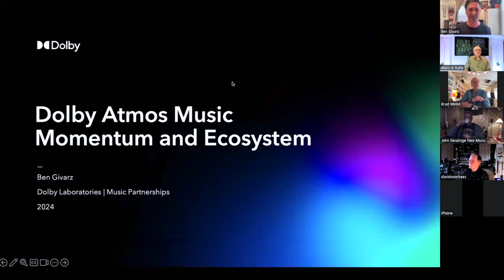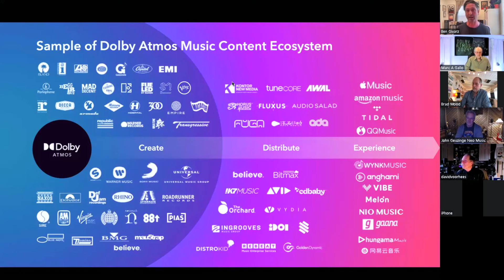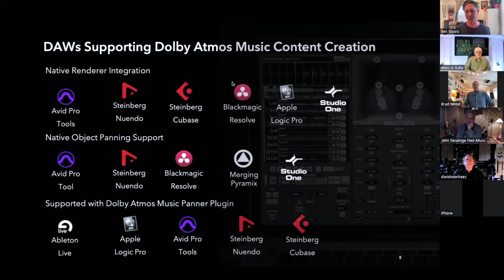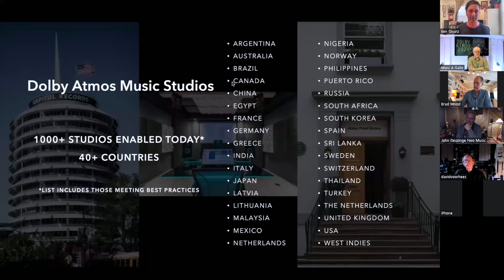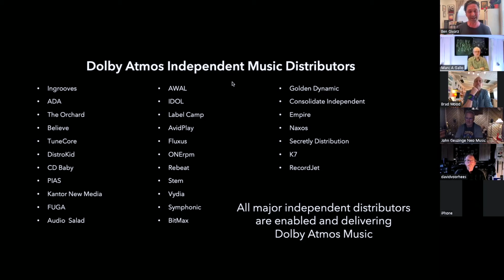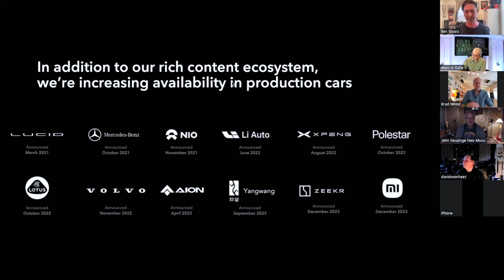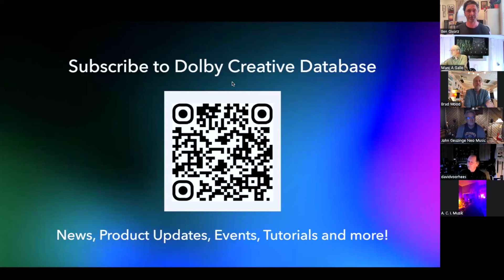Dolby's Ben Givarz Discusses the Dolby Atmos Ecosystem with Marc A Gallo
Ben Givarz, Senior Creative Relations Manager at Dolby, provides an overview of the intricate Dolby Atmos ecosystem as well as some of its future developments.

This is a Dolby Atmos 2024 Short derived from our seminar with Grammy Nominated Brad Wood on Tuesday March 26, 2024. It was hosted by Marc A Gallo.

This seminar was held at Great Egg Studio in Drexel Hill, PA.